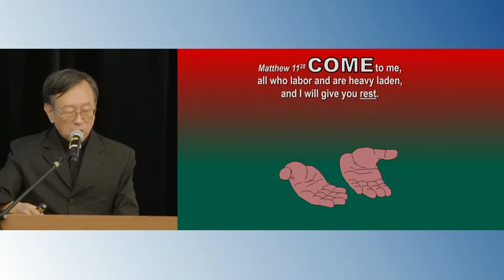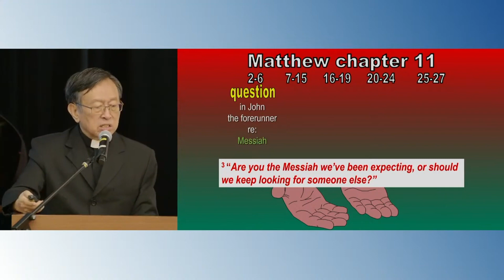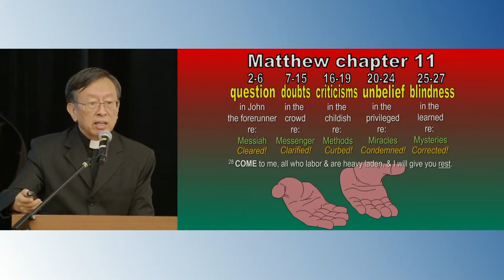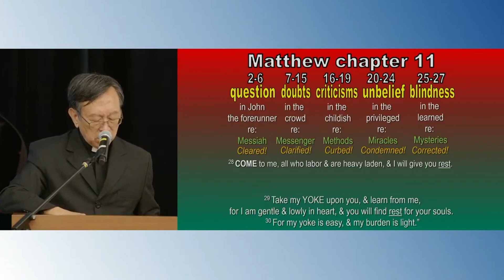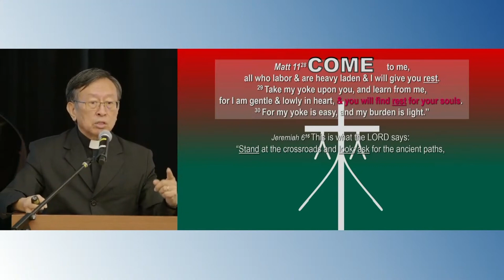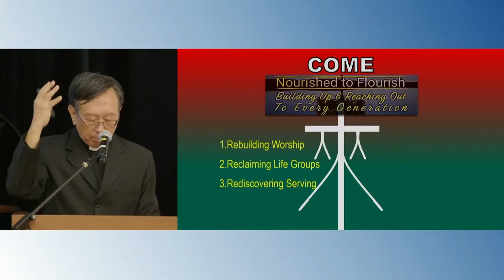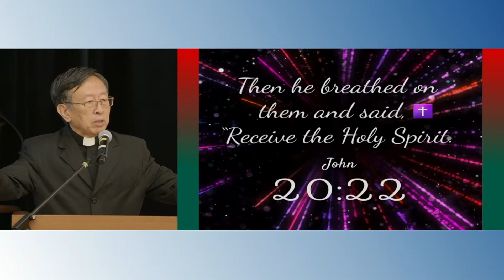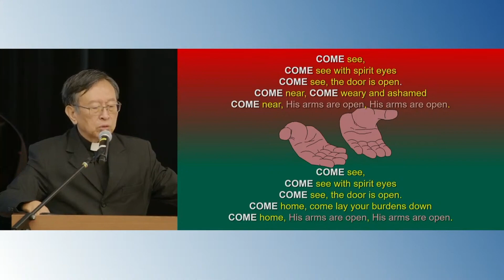HVMC Sunday Sermon - 30 Jan 2022 - Come - Matthew 11:28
Title: Come
Text: Matthew 11:28
Preacher: Rev Dr Noel Goh